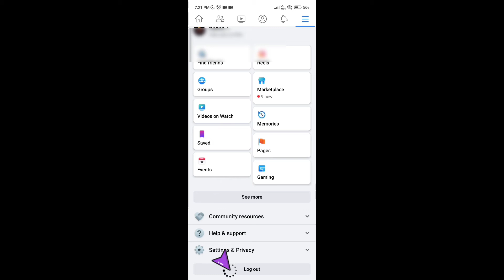How to Log Out From Facebook App On Android | लोग आउट कैसे करे फेसबुक?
Hello Dosto,
Aaj iss video mein maine aapko btaya hai ki kese aap facebook log out kr skte ho.